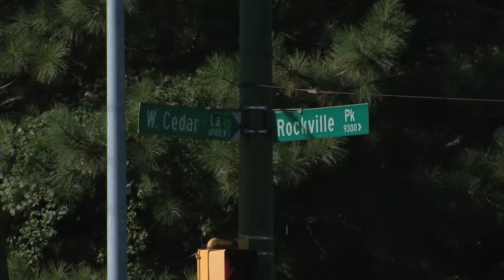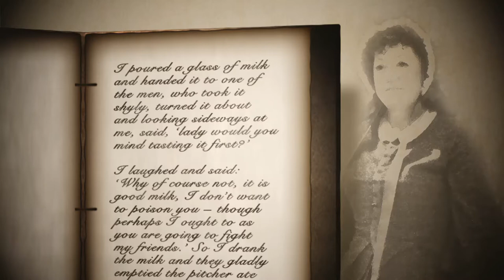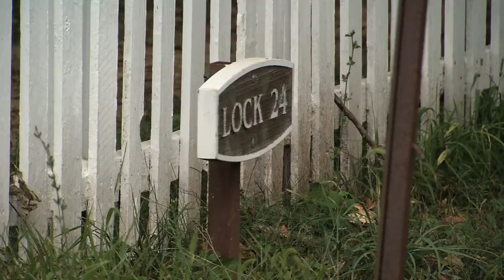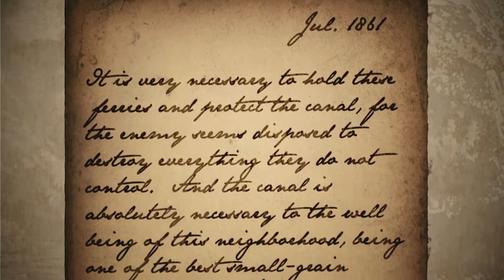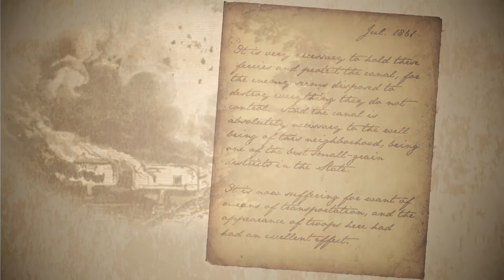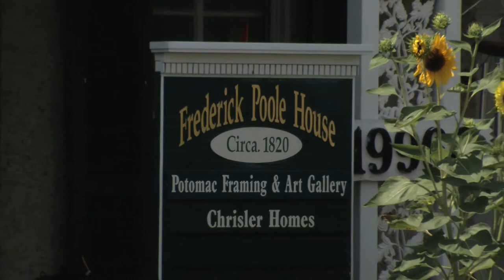Life in a War Zone - Chapter 2A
Our Vulnerable Border
Civil War in Maryland and Civil War in Montgomery County Maryland and Army of the Potomac